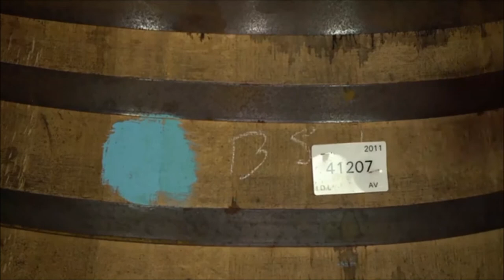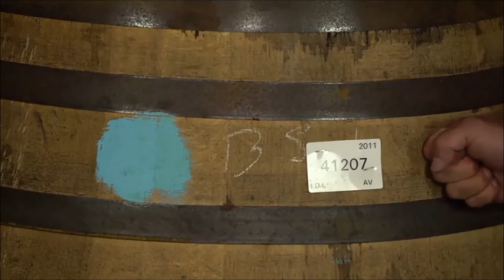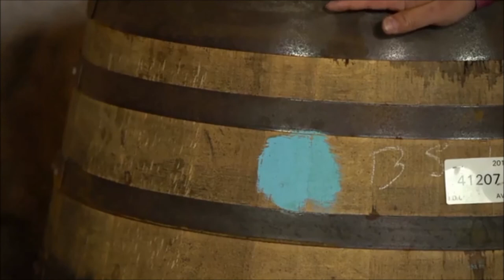Redbreast Dream Cask World Whisky Day Tasting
On Saturday evening, May 20th 2017, I had the pleasure of taking part in a very special World Whisky Day Facebook Live whisky tasting which was hosted by Midleton/Redbreast Head Blender Billy Leighton and his Apprentice Blender Dave McCabe.

The mysterious Redbreast Dream Cask single pot still whiskey, details of which were revealed during the tasting turned out to be something very special, a 31 year old Redbreast single cask whiskey which had matured in an ex-American Bourbon barrel for 25 years before being re-casked in a Oloroso sherry butt for 6 years were it still remains. The barrel was originally earmarked by the powers at Redbreast to go into the Redbreast 21 year old which after tasting it would be quite frankly criminal if it did

I asked Billy Leighton near the end of the video of the live tasting what they intended doing with the cask (20 min 35 secs) Billy suggested that if you would like to see it bottled rather than disappear into the core range then let Redbreast know via their social media channels.